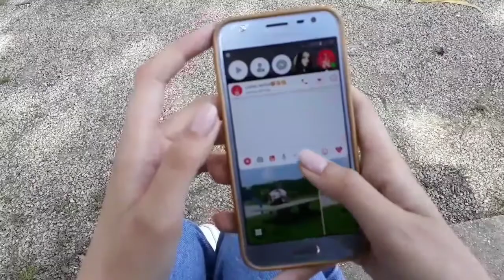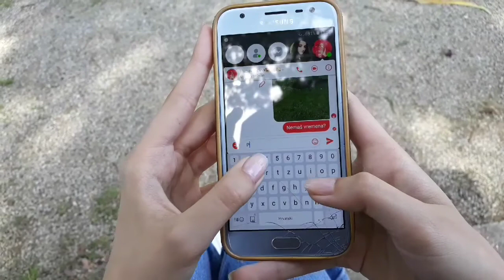Nečista ljubav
Film je snimljen mobitelom na  radionice "Snimi film mobitelom" u sklopu programa "Ruksak pun kulture" u OŠ Sveti Petar Orehovec. Voditelji radionice - Lana Kosovac i Matija Drinković.